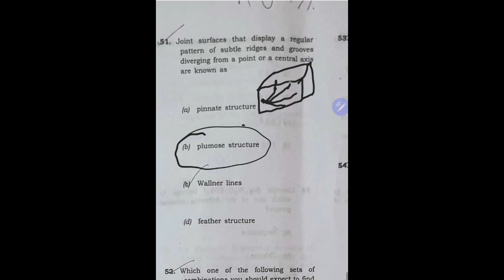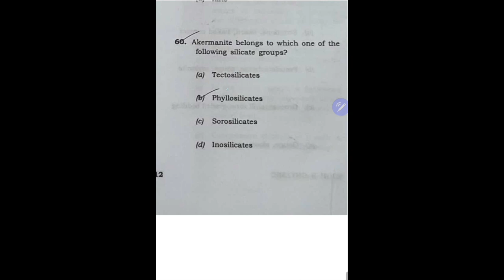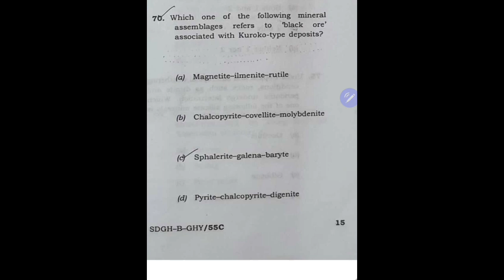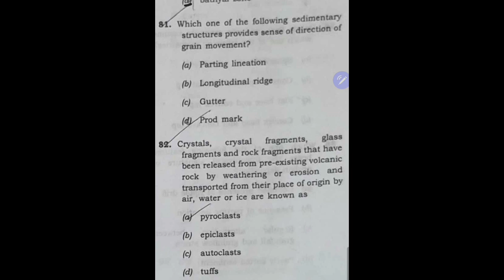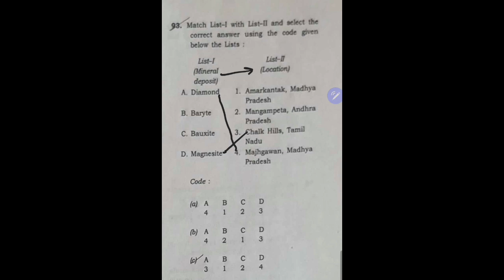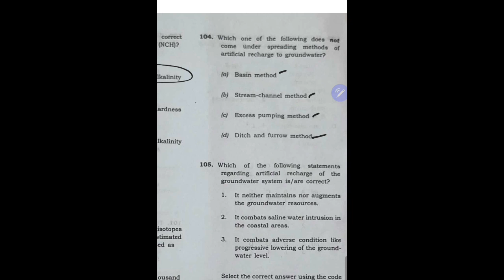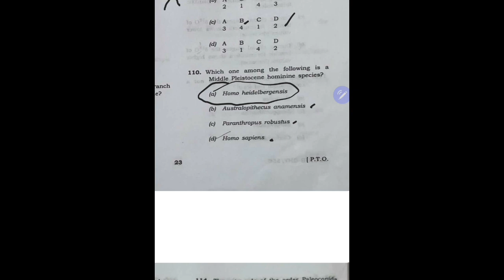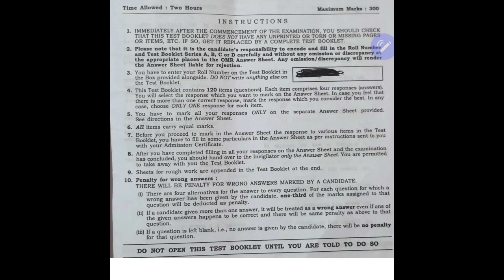Part 2 of UPSC GEOSCIENTIST Full paper solution 2023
Get the full paper solution of recently concluded geoscientist exam by upsc 2023.
Part 2 consists of question no 51- 120
This video will provide the answers for the geology section.
We will bring more in this channel as this video is the first step towards success of geology aspirants.